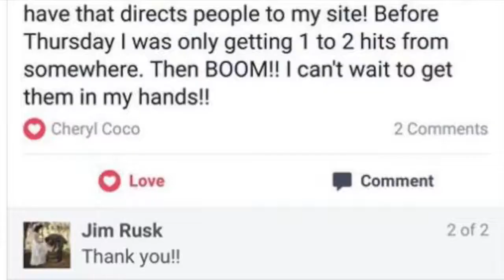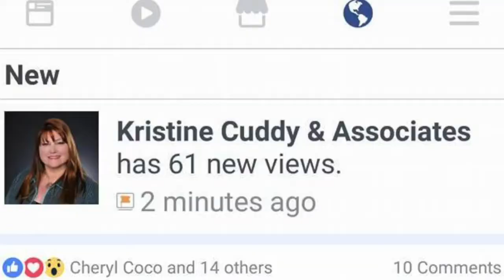Royaltie Gem Social Proof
Now you can advertise your business On Androids & iPhones!!! Starting in december!

How would you like the ability to market your business on millions of major apps and websites like CNN facebook, IG & more by using a beacon device starting in december?